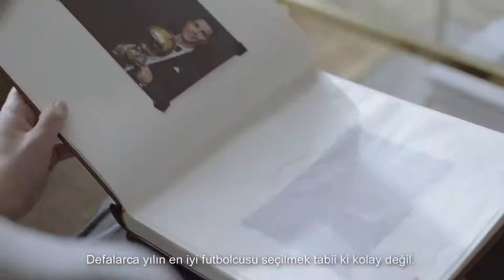Turk Telekom Cristiano Ronaldo Commercial 2018